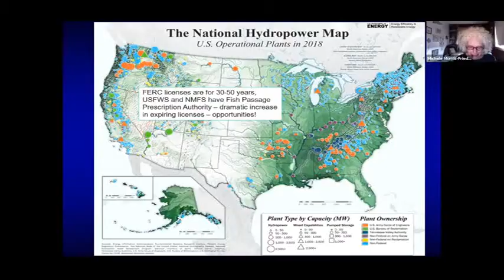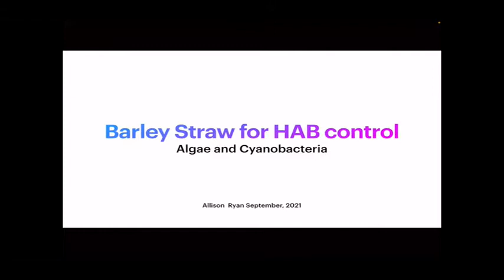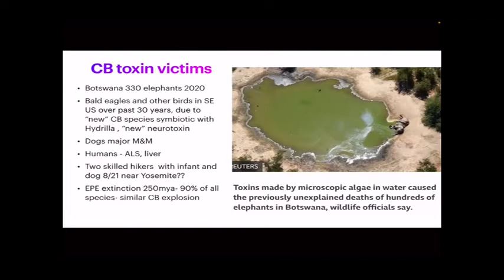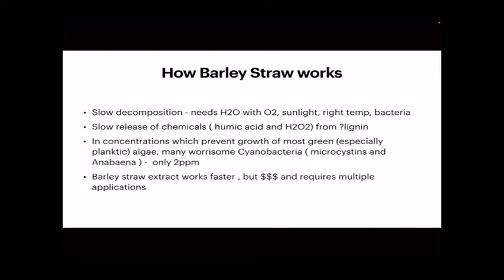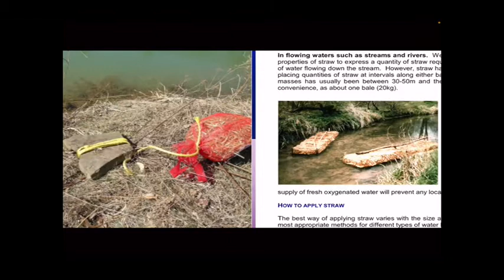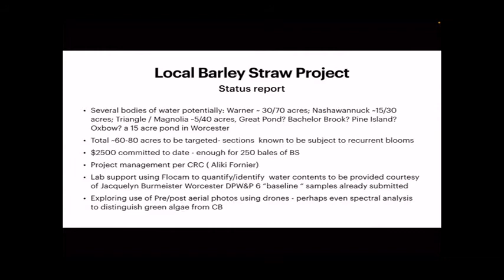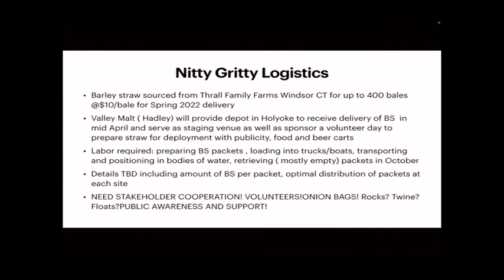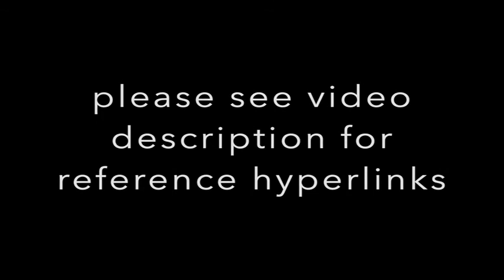DAY 4 SPEAKER 2 OF 16 DR ALLISON RYAN BARLEYSTRAW FOR HAB CONTROL